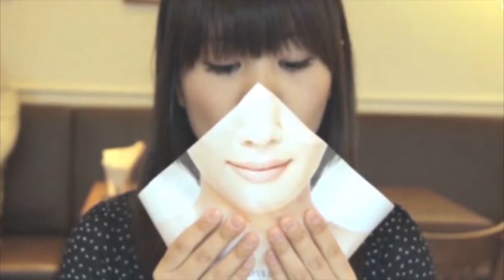5 PRODUK KREATIF DARI JEPANG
Produk produk dari Jepang memang dikenal sangat inovatif dalam menciptakan produk baru yang kadang aneh tapi berguna, inilah 5 produk inovasi jepang yang unik hanya di
Content tema budaya, fakta unik dan berita menarik adalah bagian dari pendidikan dan hiburan di channel ini, update setiap hari.

Jorong Production